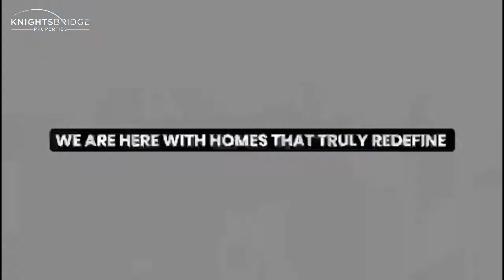Smart Homes | payment plan | Price starts from AED 368,000 | Dubai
Amazing Prices with Payment Plan | Price starts from AED 368,000 in Dubai

Smart Homes

Studios & 1 Bedroom Furnished Apartments
Amazing Prices with post handover payment plan